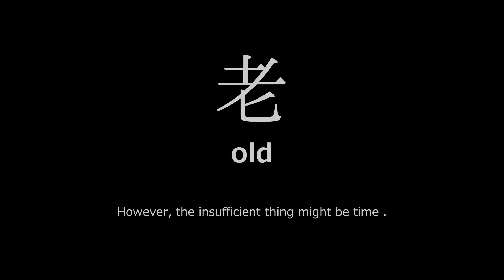Kanji Animation "考と老"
作品名　：Kanji Animation "考と老"
制作者　：安井
制作年　：２０１５年
授業　　：デジタルコンテンツデザイン演習
担当教員：山下万吉

授業「デジタルコンテンツデザイン演習（M1後期）」での課題。漢字のイメージや意味のニュアンスをアニメーションで表現したモーションタイポグラフィ。形は似ているが、意味が異なる２つの漢字を、一つのストーリーの中で扱う。